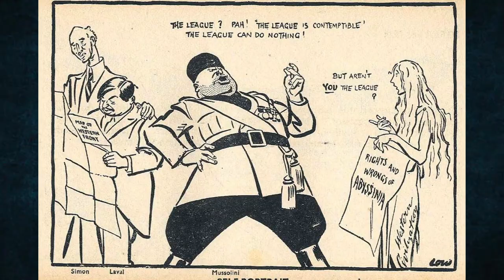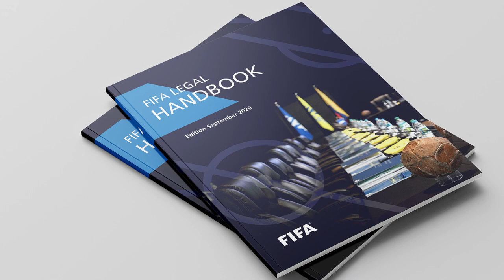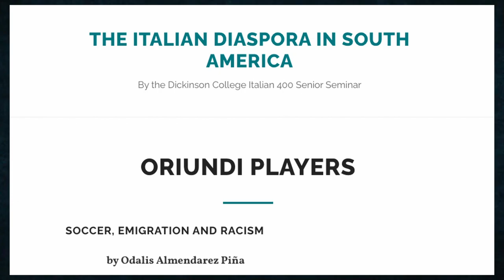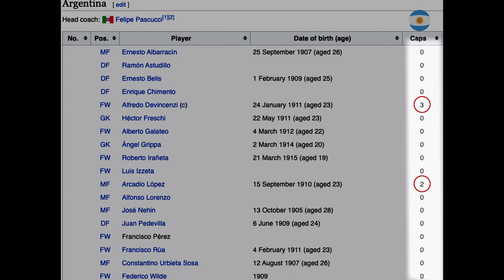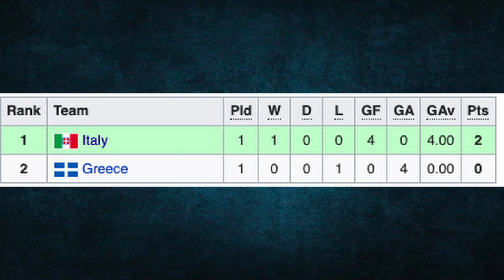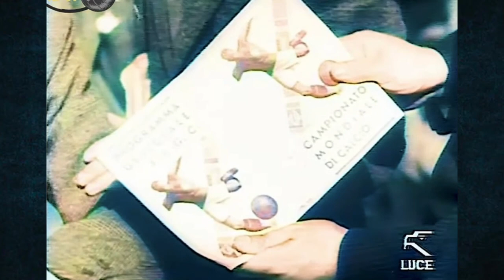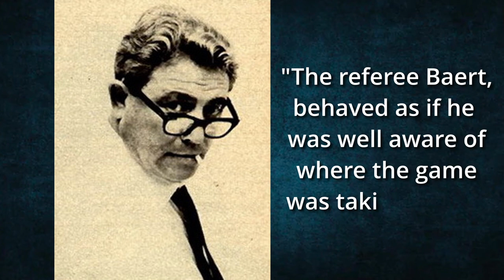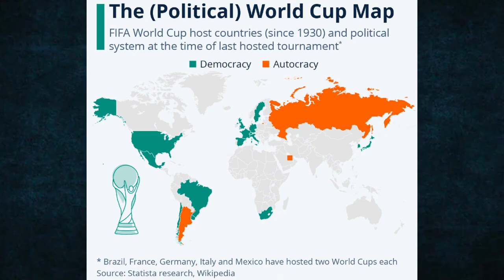How Italy Stole The 1934 World Cup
A deep dive into the events surrounding and effecting the results of the 1934 World Cup. This took a lot of time to research and edit as information was not easily attainable so I hope you guys like it.

Chapters:
0:00 Intro
0:40 Stealing Players From Other Countries
03:50 Sketchy Qualification Bribes
05:28 Poor Referees
08:42 Obvious Corruption Examples